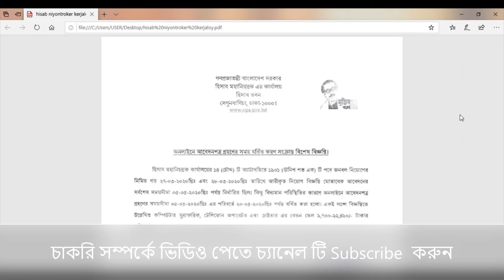হিসাব মহা নিয়ন্ত্রক এর কার্যালয়ের ১৯০১ পদের অনলাইন এর আবেদন এর সময় বৃদ্ধি সংক্রান্ত জরুরি নোটিশ bd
হিসাব মহা নিয়ন্ত্রক এর কার্যালয়ের  ১৯০১ পদের অনলাইন এ আবেদনের সময়সীমা সম্পর্কে জরুরি নোটিশ # cga job notice #

চাকরি সম্পর্কে ভিডিও পেতে চ্যানেল টি করুন